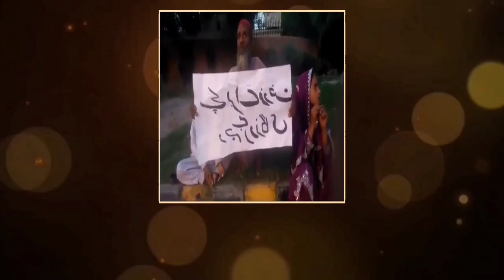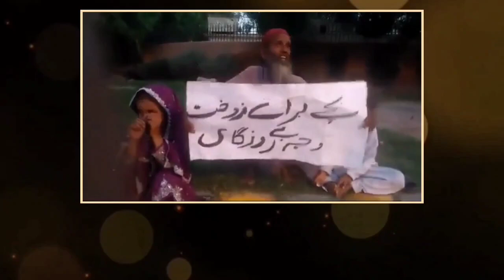People are Suffering due to inflation but Anwar ul haq kakar Say it is not an big issue!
snafridispeaks People are suffering due to inflation but Anwar ul haq kakar say it is not an big issue! SN Afridi Speaks !